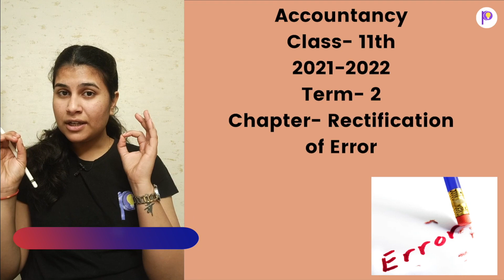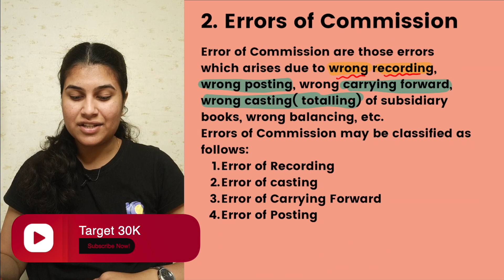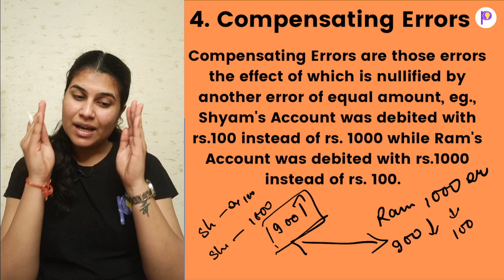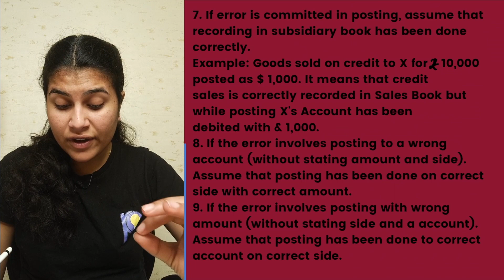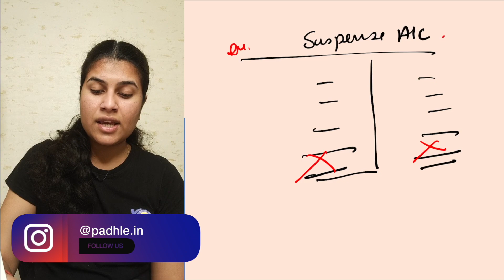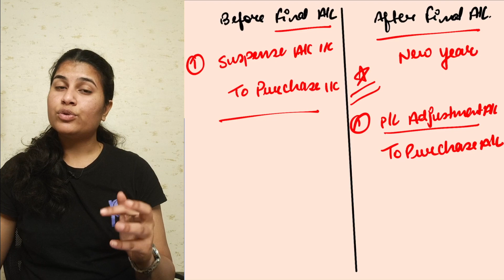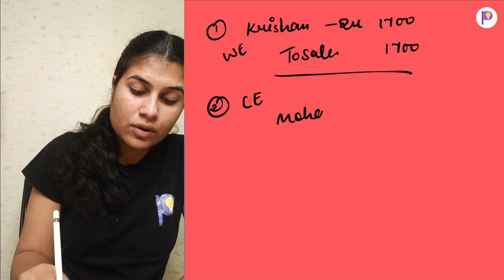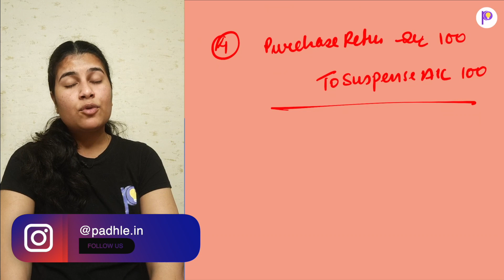Rectification of Errors in Accounting | Classification of Errors | Class 11 Commerce Term 2 Course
Rectification of Errors in Accounting | Classification of Errors | Class 11 Commerce Term 2 Course | Padhle

➤Class Chapters:
00:00 - Rectification of Errors in Accounting
00:55 - negotiable instrument
04:10 - classification of errors in accounting
06:22 - error of omission in accounting
07:06 - error of commission in accounting
09:29 - error of principle class 11
12:56 - compensating error
15:40 - rectification of errors important points

Regards,
Team Padhle